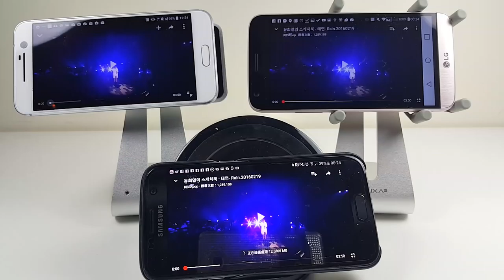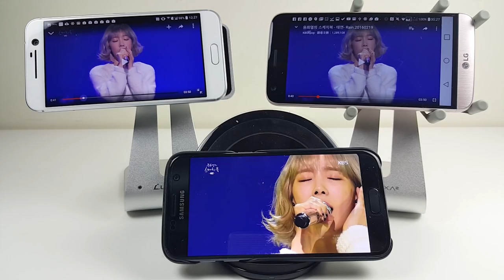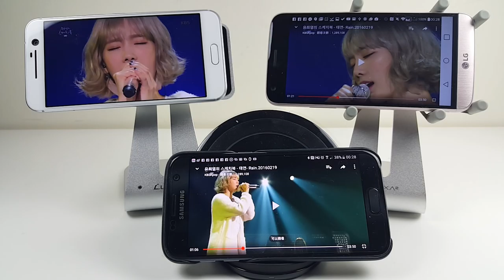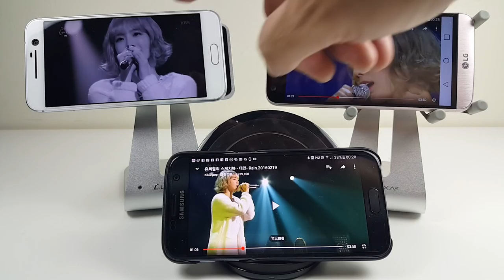三大旗艦喇叭PK - HTC 10、Samsung Galaxy S7、LG G5